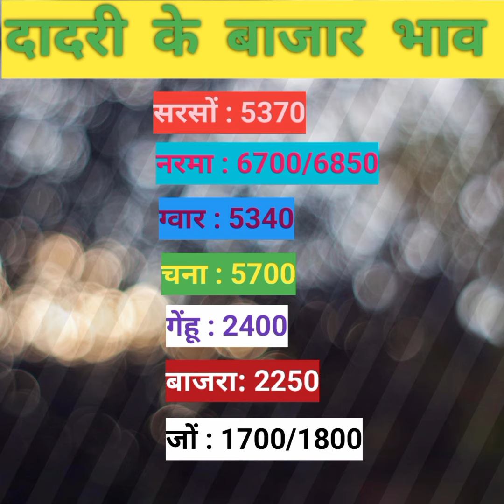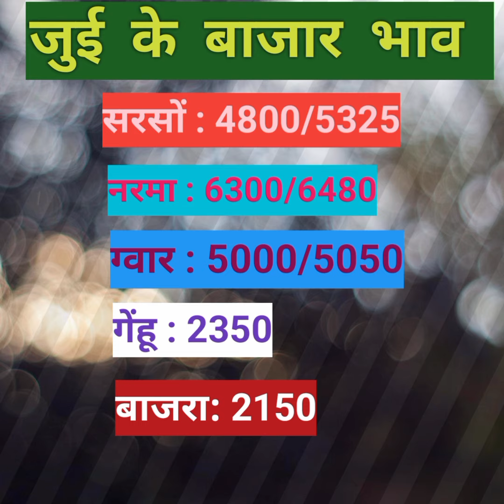Aaj Ke Bajar Bhav !! आज के बाजार भाव !! 30/12/2023#mustard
Aaj Ke Bajar Bhav !! आज के बाजार भाव !! 30/12/2023#mustard narma mustardoillab ग्वार jui bhiwaniAaj Ke Bajar Bhav!! आज के बाजार भाव !! /#2023
mustard narma mustardoillab jui bhiwani ग्वारAaj Ke Bajar Bhav !! आज के बाजार भाव !!
#2023#mustard narma jui bhiwani सरसों ग्वार labAaj Ke Bajar Bhav !! आज के बाजार भाव
mustard narma ग्वार jui bhiwani सरसों labAaj Ke Bajar Bhav !! आज के बाजार भाव #2023
सरसों ग्वार cotton mustardoillabAaj Ke Bajar Bhav!! आज के बाजार भाव
#2023#mustard narma ग्वार सरसों mustardoillab juiAaj Ke Bajar Bhav!! आज के बाजार भाव

Aaj Ke Bajar Bhav!!
आज के बाजार भाव
jui bhiwani cottanAaj Ke Bajar Bhav!! आज के बाजार भाव, 20/12
2023
 Ke Bajar Bhav!!
आज के बाजार भाव!!Aaj k Bajar Bhav
cottonआज के बाजार भाव
आज के बाजार भाव जुई दादरी सिवानी
ग्वार का दडा कैसे होता है ?